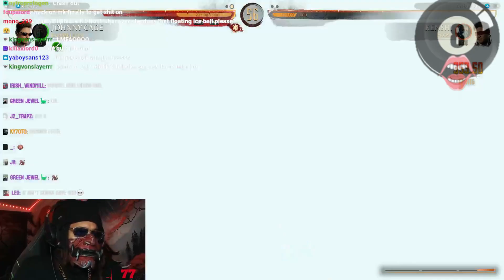6ARAKIN The King Of Stupid [ live stream clips ]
In this explosive video, we dive into the competitive drama unfolding in as 6ARAKIN disappoints the anticipated gameplay of MK1 Join us as we analyze the key moments, strategies, and player dynamics that led to this unexpected turn of events.